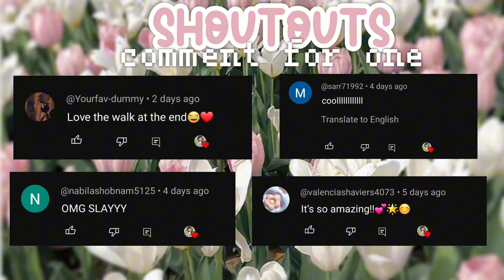Evelyn went to SEPHORA!??🌷🫧 *kinda regrets it*🍥🐾||avatarworld💐||voiced🎙||family rp🏡||Theresa Playz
·:·•┈┈୨  ˗ˏˋ 🧸ˎˊ˗ ୧┈┈•·:·

·:·୨🙈𝗪𝗼𝘂𝗹𝗱 𝘆𝗼𝘂 𝗹𝗶𝗸𝗲 𝗮 𝗰𝗼𝗼𝗸𝗶𝗲?🍪୧·:·

╰┈➤ 🥥𝗜𝗻 𝗧𝗼𝗱𝗮𝘆'𝘀 𝗩𝗶𝗱𝗲𝗼 [Evelyn went to SEPHORA!??🌷🫧 *kinda regrets it*🍥🐾 ]

:¨·.·¨: 𝙶𝙾𝙰𝙻 : 𝟙𝟘𝕜?! :)➶
 `·. 𝐎𝐦𝐠 α𝐥𝐬𝐨 𝐭𝐲𝐬𝐦 𝐟𝐨𝐫 𝐨𝐯𝐞𝐫 𝟕𝐤 𝐢𝐥𝐲𝐠𝐬𝐦!!🫶🏼.ೄྀ࿐
╰┈➤ (っ◔◡◔)っ𝗛𝗶𝘁 𝘁𝗵𝗲 🔔 𝘀𝗼 𝘆𝗼𝘂 𝗻𝗲𝘃𝗲𝗿 𝗺𝗶𝘀𝘀 𝗮 𝘃𝗶𝗱𝗲𝗼 𝗮𝗻𝗱 𝗷𝗼𝗶𝗻 𝘁𝗵𝗲 𝗖𝗼𝗼𝗸𝗶𝗲 𝗳𝗮𝗺!!🍪✭

『𝗖𝗥𝗘𝗗𝗜𝗧𝗦』🙈•°
•°𝗜 𝗱𝗼𝗻’𝘁 𝗼𝘄𝗻 𝗮𝗻𝘆 𝗺𝘂𝘀𝗶𝗰 𝗶𝗻 𝘁𝗵𝗶𝘀 𝘃𝗶𝗱𝗲𝗼 𝗮𝗻𝗱 𝗱𝗼𝗻’𝘁 𝗰𝗹𝗮𝗶𝗺 𝗶𝘁 𝗮𝘀 𝗺𝘆 𝗼𝘄𝗻!🍵🤍

Music🎧☁️
╰┈➤ 🎼𝗧𝗿𝗮𝗰𝗸 :
🍪𝗟𝗶𝘀𝘁𝗲𝗻 :

🧺𝗜𝗺𝗽𝗼𝗿𝘁𝗮𝗻𝘁 𝗡𝗼𝘁𝗲:
{𝗔𝗹𝗹 𝗰𝗼𝗻𝘁𝗲𝗻𝘁𝘀 𝗮𝗿𝗲 𝗰𝗿𝗲𝗮𝘁𝗲𝗱 𝗯𝘆 𝗧𝗵𝗲𝗿𝗲𝘀𝗮 𝗣𝗹𝗮𝘆𝘇

a little abt me:🤍
I’m an avatar and toca tuber🥥
Q: My fav colors? A: ‘🤍🤎’ & Pastels ‘💛💗💜💙’
Q: What app do I edit w/? A: Capcut🐚

🍪🐵Bye my Cookies

🧸𝐒𝐢𝐦𝐢𝐥𝐚𝐫 𝐲𝐨𝐮𝐭𝐮𝐛𝐞𝐫𝐬: 𝐢𝐢𝐥𝐮𝐯𝐛𝐞𝐥𝐥𝐚💖, 𝐢𝐭’𝐬 𝐦𝐞 𝐀𝐧𝐧𝐢𝐞💐, 𝐈𝐭’𝐬 𝐍𝐨𝐫𝐚🎀, 𝐈𝐭𝐳 𝐓𝐨𝐜𝐚 𝐀𝐥𝐢𝐜𝐞🍵